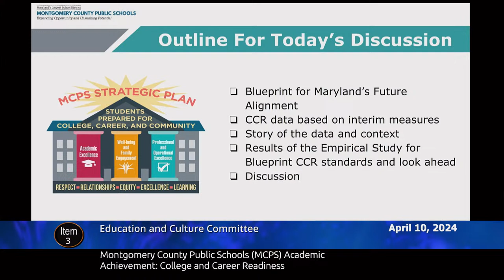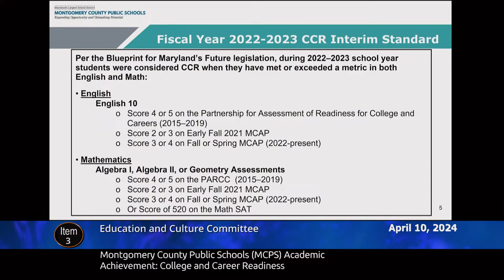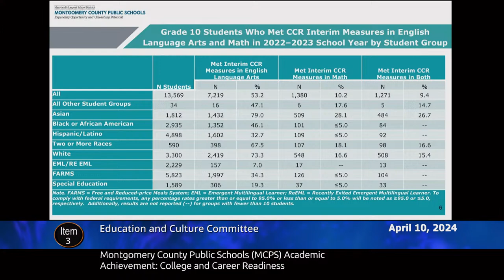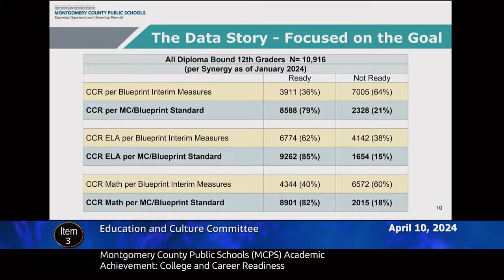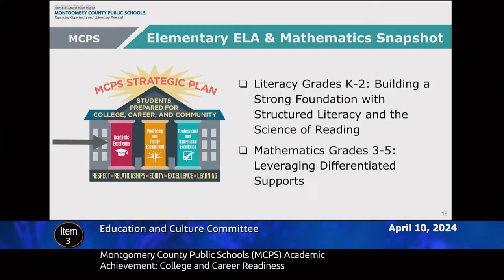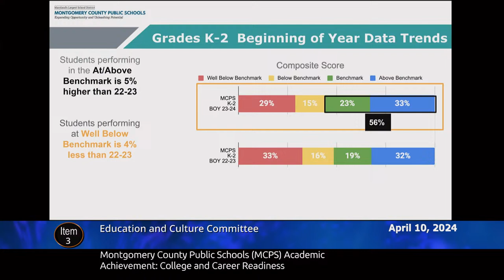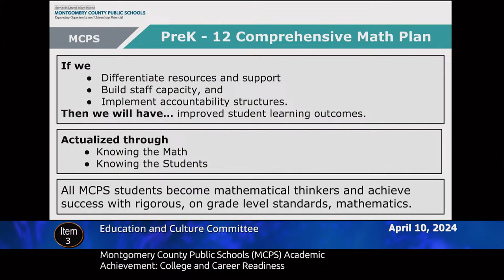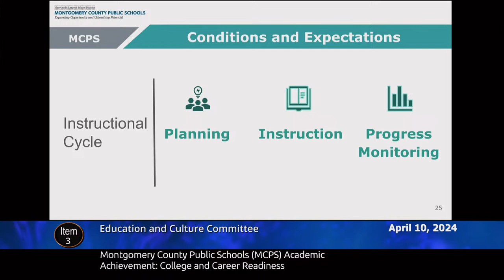April 10, 2024 - EC Committee Worksession